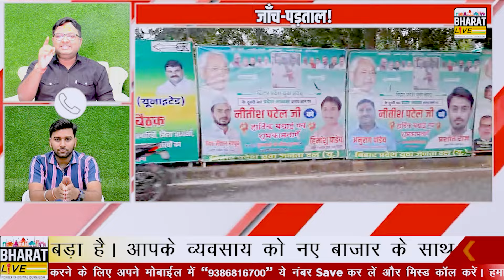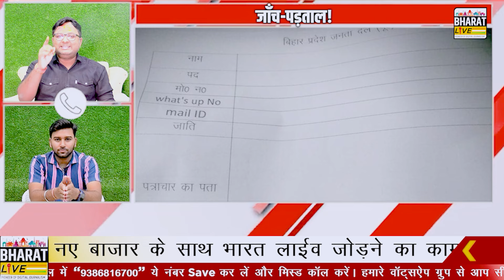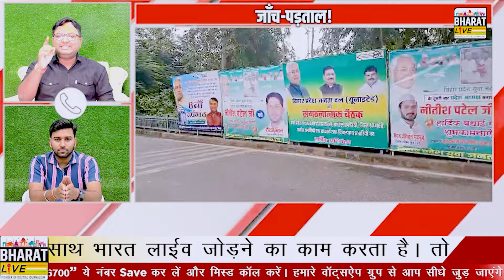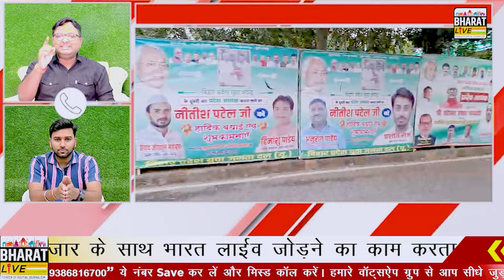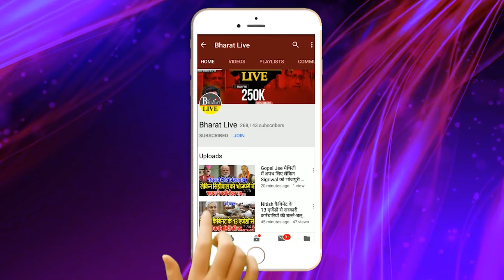जाँच-पड़ताल ! फिर पलटेंगे, नीतीश ने बुलाई आपात बैठक एकाएक महा बैठक में भयंकर बवाल शुरू नाराज !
जाँच-पड़ताल!
फिर पलटेंगे, नीतीश ने बुलाई आपात बैठक
 एकाएक महा बैठक में भयंकर बवाल शुरू